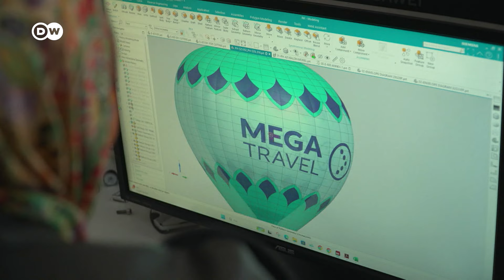Turquía: las pilotos de globo aeroestático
Meltem Özdem ha luchado muy duro para cumplir su sueño: sobrevolar la Capadocia pilotando un globo aeroestático.